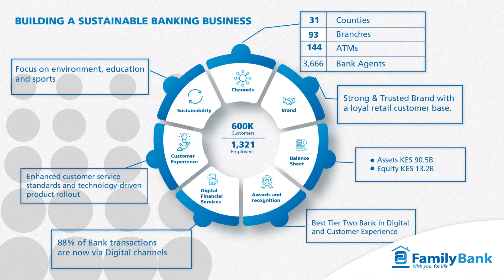FAMILY BANK AT A GLANCE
We are a key driver for economic growth in the country; we enable businesses to thrive, create jobs and change lives of people and communities right from grassroots & across borders. At Family Bank we strive to empower the communities. We are consistently looking for new ways to serve you better. In the same spirit of growth we reach out to society to make a positive impact.